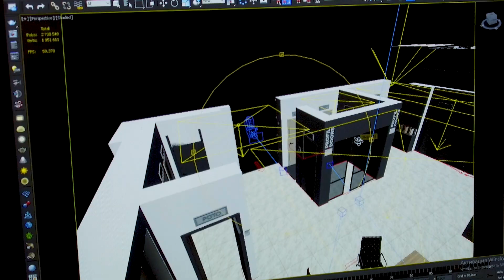ProfilDoors фабрика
ProfilDoors фабрика межкомнатных дверей